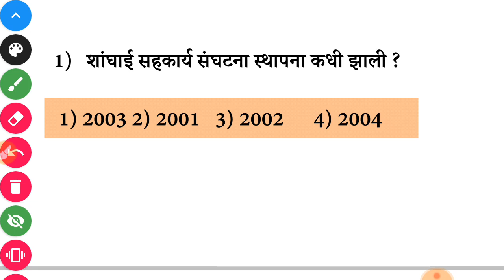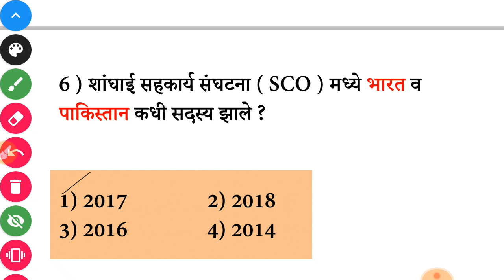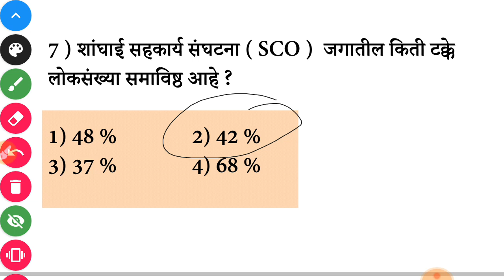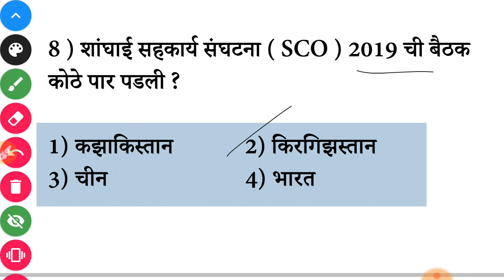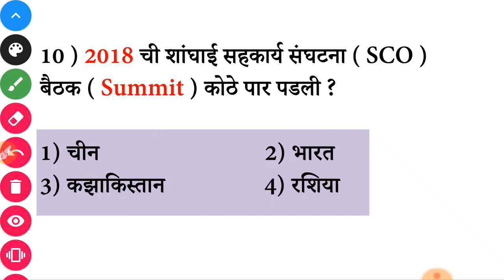शांघाई सहकार्य संघटना SCO Shanghai Cooperation Organization Important question mpsc